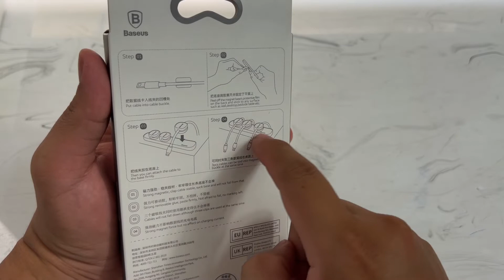🔌 🚥Mở hộp bộ đế giữ cáp bằng nam châm Baseus Peas Cable Clip Holder LV165